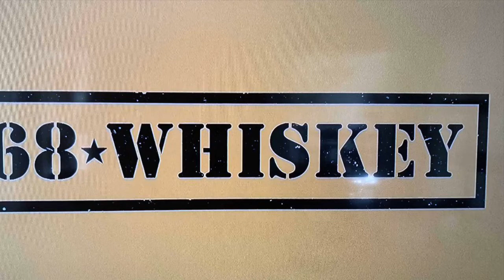Fahim Fazli 68 Whiskey CBS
Paramount Network has released the first trailer as well as a behind-the-scenes look at Brian Grazer and Ron Howard’s military dramedy 68 Whiskey and it is giving off some major modern-day M*A*S*H vibes. The cable network will premiere the new series January 15 at 10 pm ET/PT.

The series from Imagine Television Studios and CBS Television Studios is the first scripted show following Paramount Network’s runaway hit Yellowstone.

Adapted from the Israeli television series Charlie Golf One, 68 Whiskey stars Sam Keeley, Jeremy Tardy, Gage Golightly, Cristina Rodlo, Beth Riesgraf, Lamont Thompson, Nicholas Coombe and Derek Theler and follows a multicultural band of Army medics stationed in Afghanistan on a base nicknamed “The Orphanage.” Together, the medics navigate a dangerous and sometimes absurd world, relying on comradery, various vices, and, occasionally, a profound sense of purpose to carry them through.Emmy-nominated series creator, showrunner and writer Roberto Benabib (Weeds, The Brink, Ally McBeal) serves as executive producer alongside with Oscar winners Grazer and Howard as well as Imagine Television President Samie Kim Falvey. Zion Rubin, who created the original series, also executive produces with Efrat Shmaya Dror (United Studios of Israel), Danna Stern (yes Studios), Francie Calfo, Dave Holstein and Michael Lehmann.and Fahim Fazli

In addition to 68 Whiskey and the return of Yellowstone, Paramount Network’s new slate of scripted series includes Michelle MacLaren’s Coyote starring Michael Chiklis, a series adaptation of the film Sexy Beast, Darren Star’s Emily in Paris with Lily Collins and Paradise Lost (wt) from Rodes Fishburne, Arika Lisanne Mittman and John Lee Hancock.

Watch the trailer above and check out the “Inside 68 Whiskey” featurette with the cast and crew of the series and the poster below.